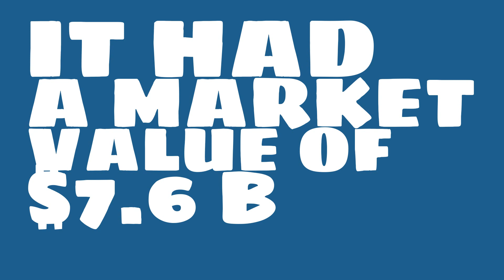How big of a company is AerCap Holdings?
Watch this video to learn about AerCap Holdings.